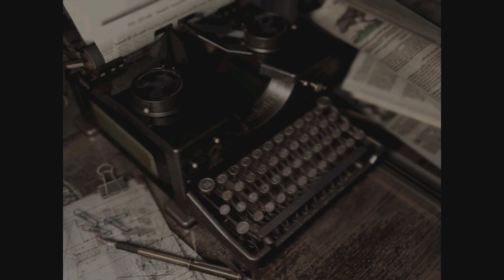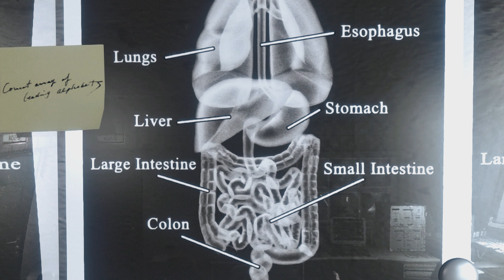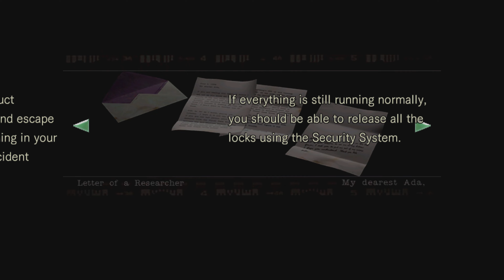Resident Evil - 100% Walkthrough Part 10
In 1998 a special forces team is sent to investigate some bizarre murders on the outskirts of Raccoon City.

Upon arriving they are attacked by a pack of blood-thirsty dogs and are forced to take cover in a nearby mansion. But the scent of death hangs heavy in the air. Supplies are scarce as they struggle to stay alive.